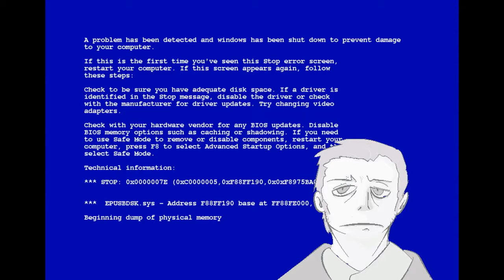Ico (3/16) Holey War